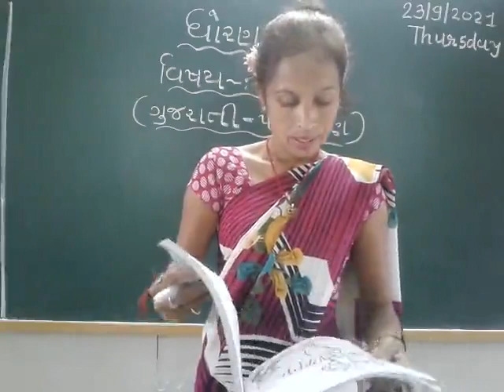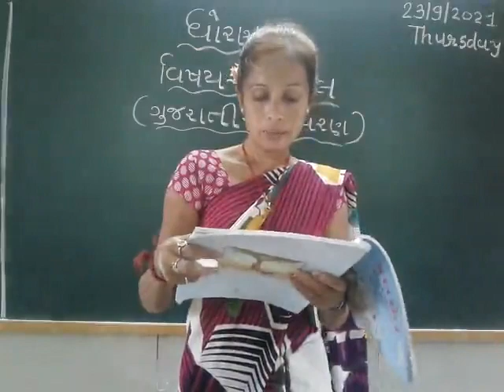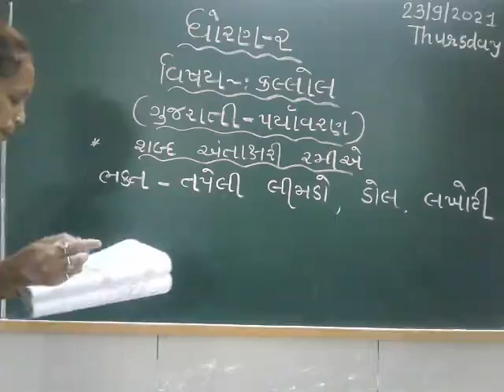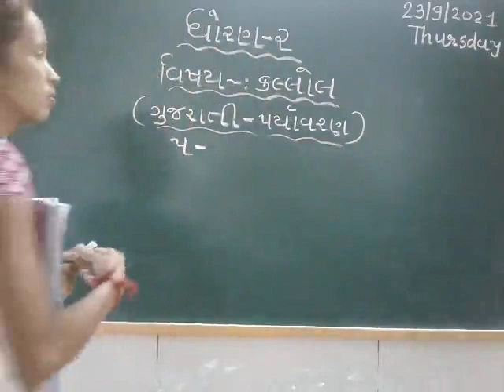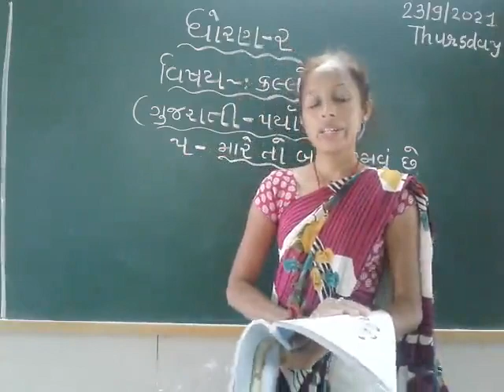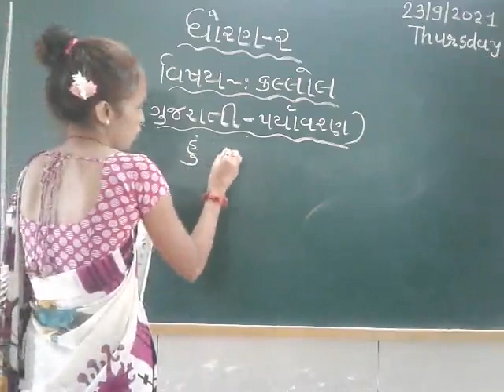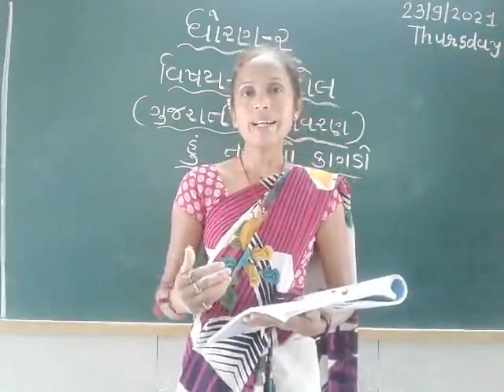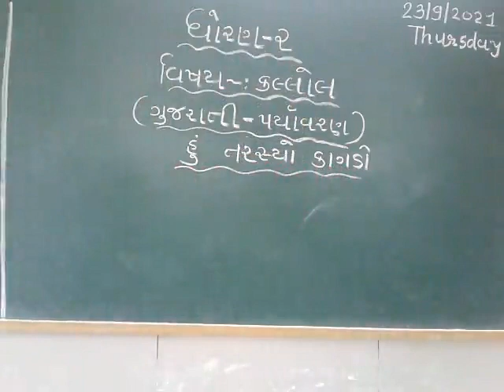STD 2 GUJARATI 24 9 2021